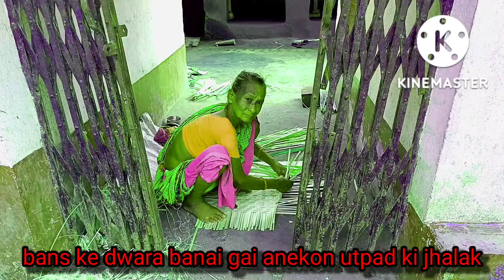bans ke dwara banai Gai anekon prakar ke utpad